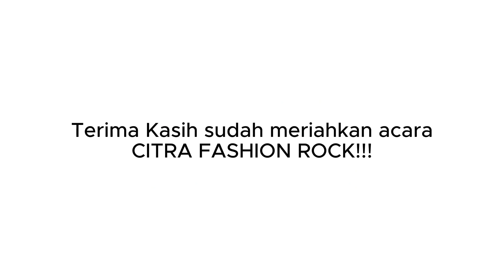Citra Fashion Rock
Kanca Muda, ini dia keseruan Citra Fashion Rock di @citralandpuriserang tanggal 24-25 Juni! Moment apa yang paling lo suka di event Citra Fashion Rock? Kalo mimin sih pas fashion shownya dong pasti 🤩